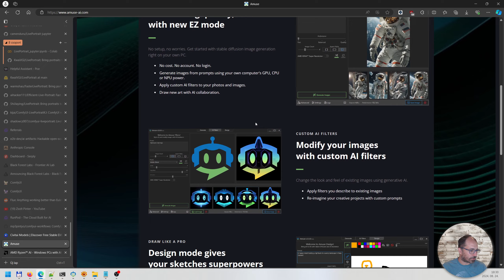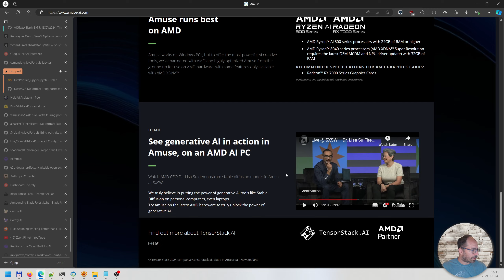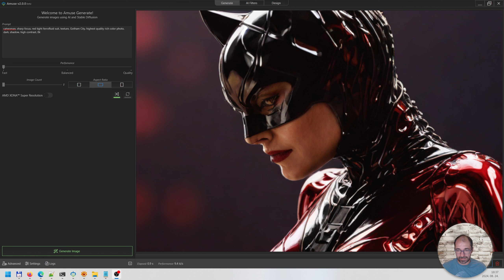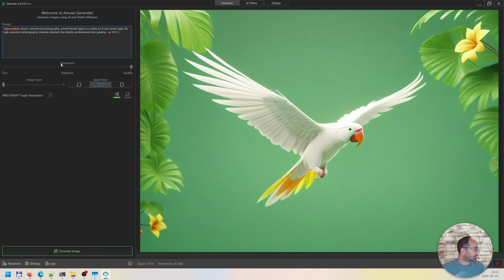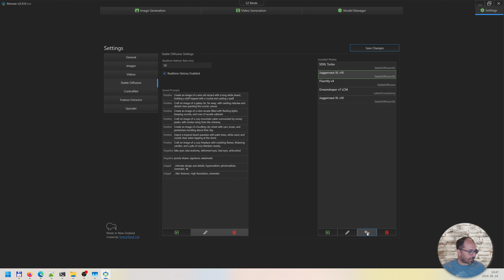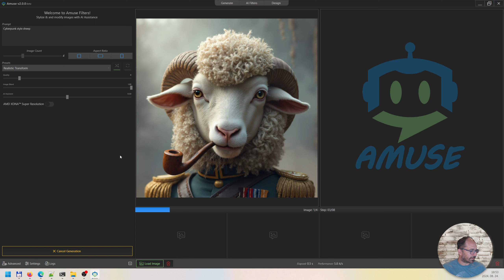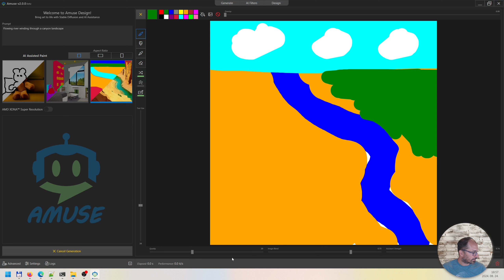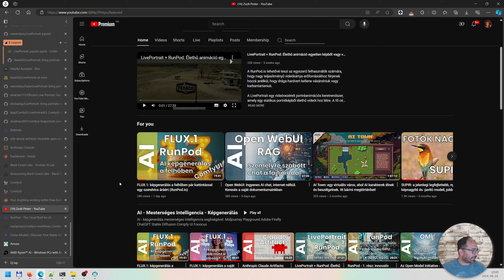AMD Amuse: Készíts ingyen AI képeket a legújabb Stable Diffusion modellekkel a saját számítógépeden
AMD Amuse: Készíts ingyen a mesterséges intelligencia segítségével képeket a legújabb Stable Diffusion modellekkel a saját számítógépeden.
Generálj képeket szöveges utasítások alapján a saját számítógéped grafikus kártyájának, központi processzorának vagy neurális feldolgozó egységének teljesítményét használva.
Nincs költség. Nincs fiók. Nincs bejelentkezés.

Az ONNX (Open Neural Network Exchange) formátum egy nyílt forráskódú formátum, amelyet mesterséges intelligencia modellek megosztására és futtatására használnak különböző platformokon és eszközökön. Az ONNX lehetővé teszi, hogy a különböző keretrendszerekben (mint például a PyTorch vagy TensorFlow) kifejlesztett modelleket ugyanabban a formátumban lehessen megosztani és használni. Az ilyen típusú fájlokat az Amuse is használhatja az AI modellek futtatásához, így biztosítva a kompatibilitást és a hatékony futtatást különböző hardvereken, például az AMD GPU-kon.